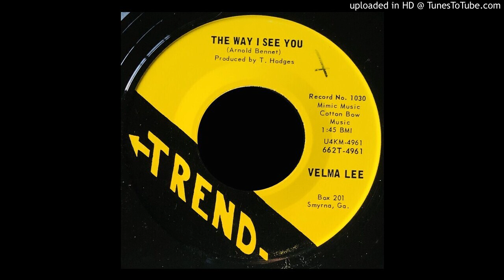Velma Lee - The Way I See You - Trend 45